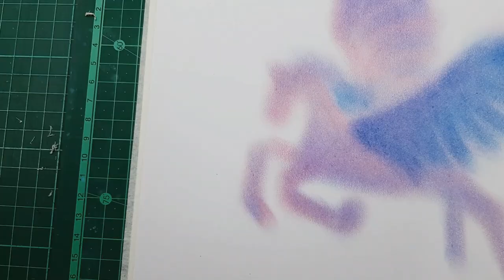簡單油畫棒教學120|油粉彩粉蠟筆繪畫教學|oil pastel